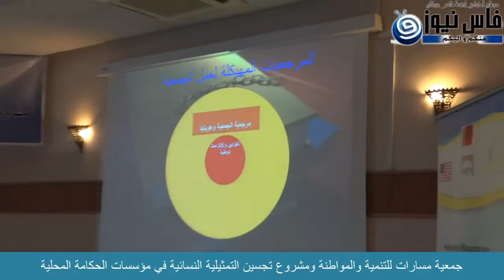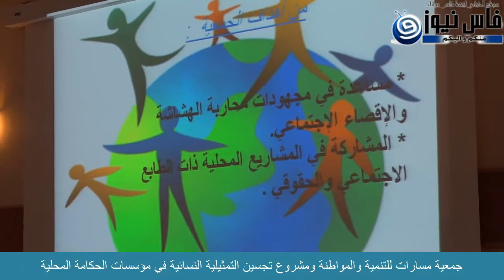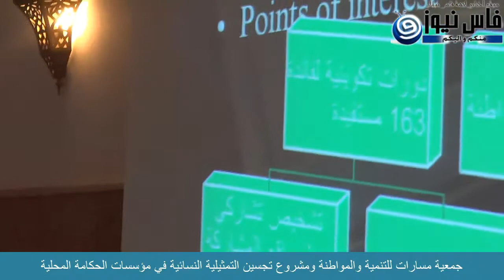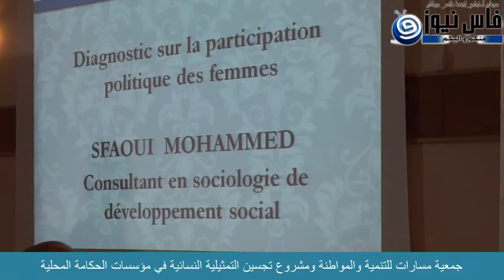جمعية مسارات للتنمية والمواطنة ومشروع تحسين التمثيلية النسائية في مؤسسات الحكامة المحلية